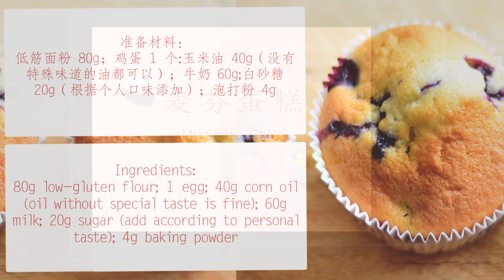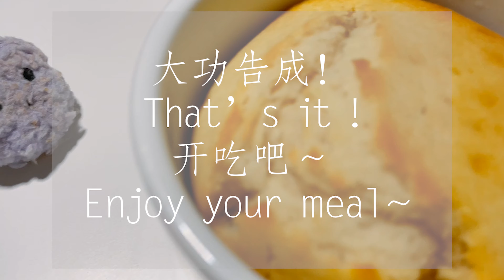新手也能0失误！自制麦芬蛋糕 | 派对必备小甜品，Muffin cake！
精彩播放列表推荐：
视频中：(关于版权)👇
✨图片视频版权：
部分图片视频来自网络，权侵删
✨音乐版权：
✨字幕的矢量图版权：
也十分欢迎将我们的视频分享给你的朋友们！
🔔让我们下支影片再见！👋